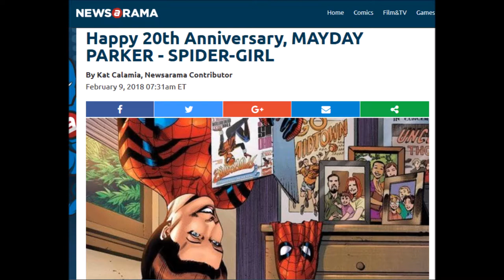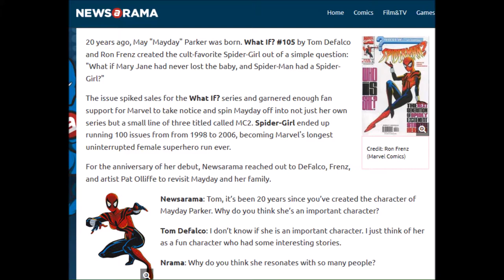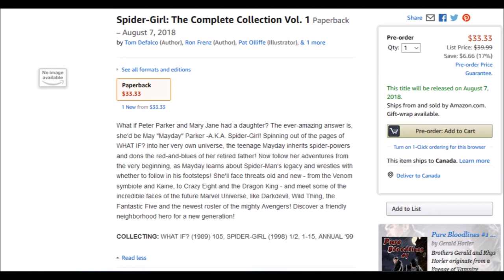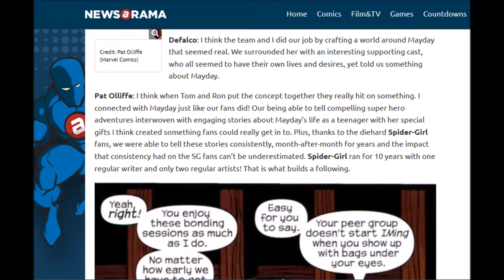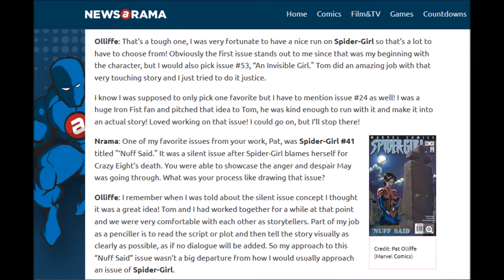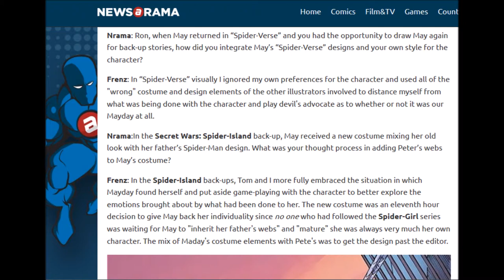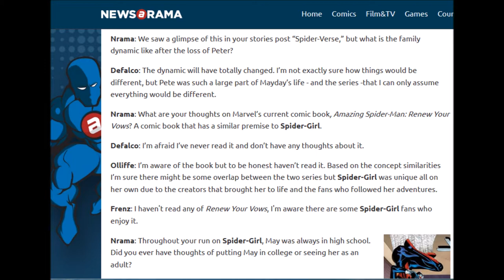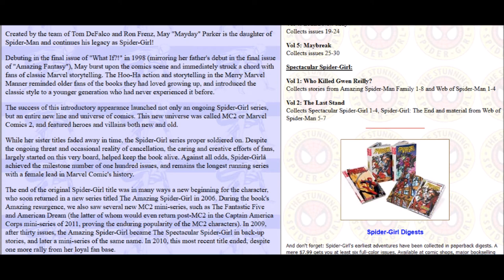Marvel's MayDay Spider-Girl Returns for 20th Anniversary of character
Link to interview at Newsarama on Spider-Girl 20th Anniversary

Amazon link to new Spider-Girl (MayDay) Epic Collection Vol 1.